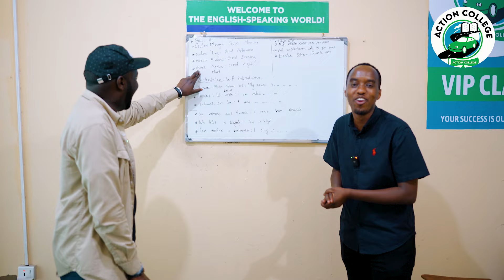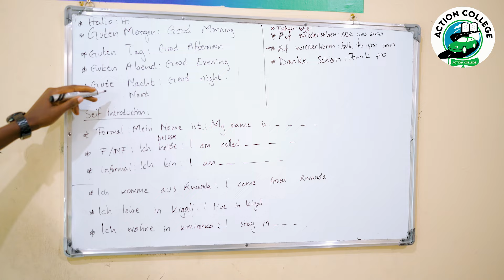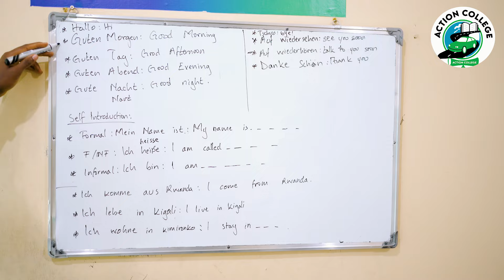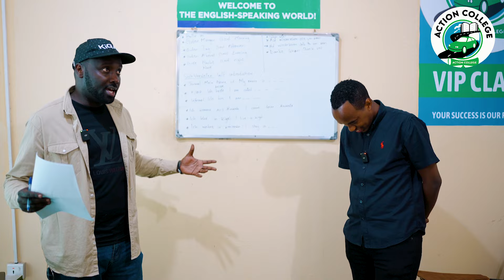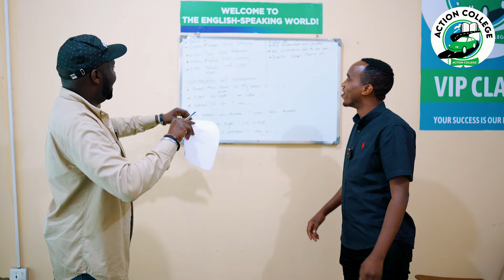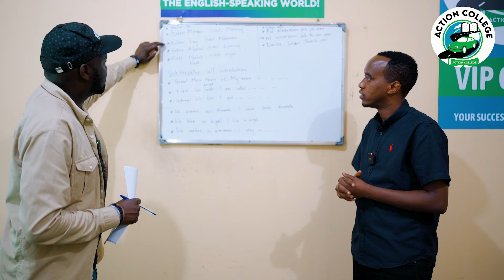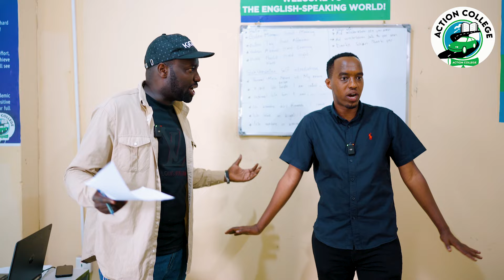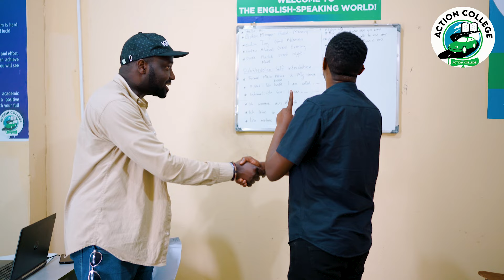Nyuma Yuko Axel wa RBA Amaze Kwiga Ururimi rw'Ikidage rumufasha mukazike arusangije Rugaju Bakorana.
Nawe gana ACTION COLLEGE  uzabe umuhamya wo kubihamya, mu ndimi ni igihe gito cyane ukaruvuga nkuwaruvukiyemo
 ku bindi bisobanuro waduhamagara kuri: